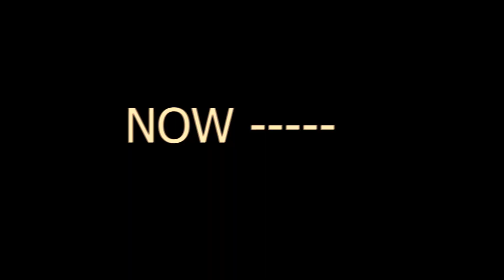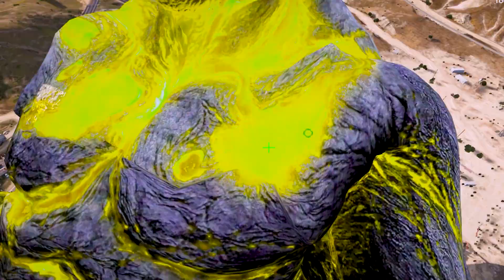GTA 5 : AVENGERS HULK ATTACK ON TITAN SUN GOD | SUN GOD vs AVENGERS | NOW GAMING